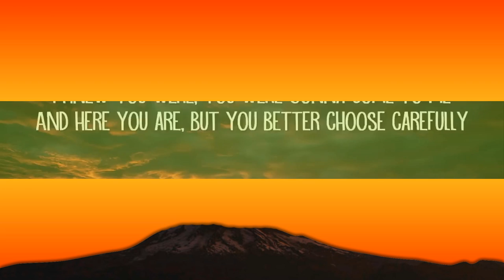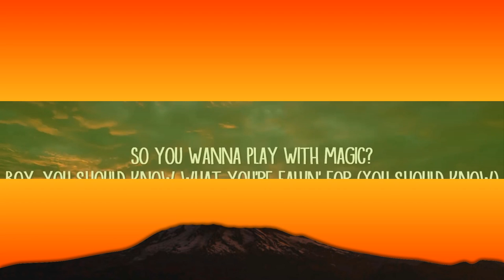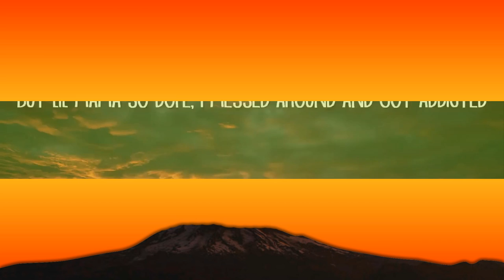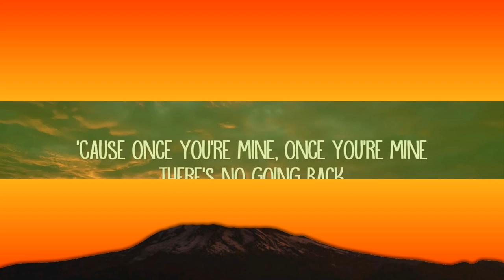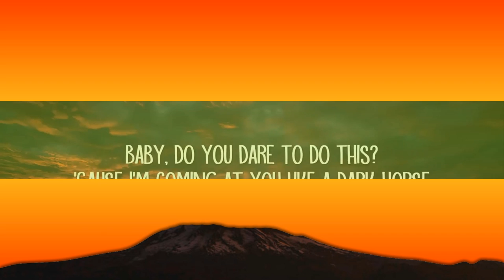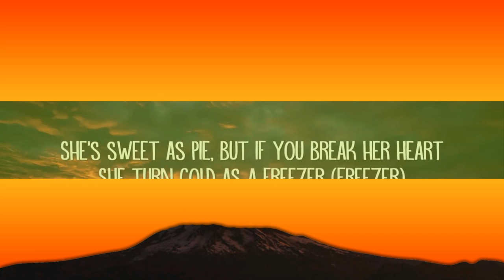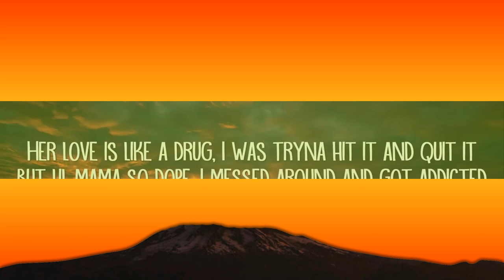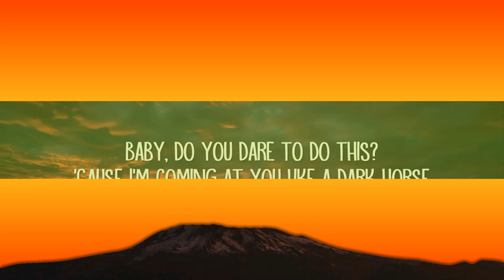Katy Perry - Dark Horse (Lyrics) ft. Juicy J | 15min | 15p Lyrics/Letra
Mark my words, this yêu will make you levitate

Shawty's heart is on steroids, 'cause her yêu is so strong
You may fall in yêu when you meet her (Meet her)
Damn, I think I yêu her, shawty's so bad
Her yêu is like a drug, I was tryna hit it and quit it

A